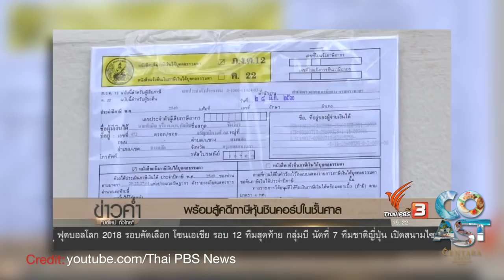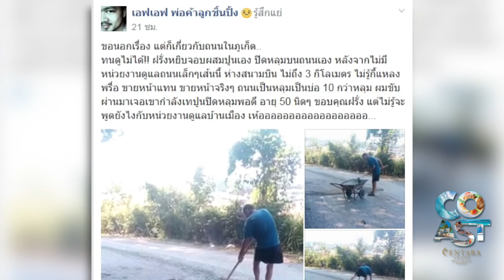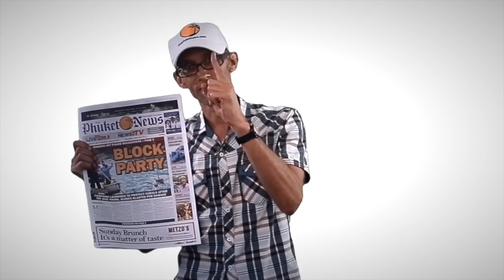Red Bull heir alleged cop killer, free emergency care, Phuket rains || March 29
PHUKET XTRA - March 29

Alleged cop killer & Red Bull heir is back! Trafficking slow loris'? Free emergency care at ALL hospitals for 72 hours! Heavy rains coming to Phuket, Thaksin's tax saga officially begins, and foreigner fixes road.